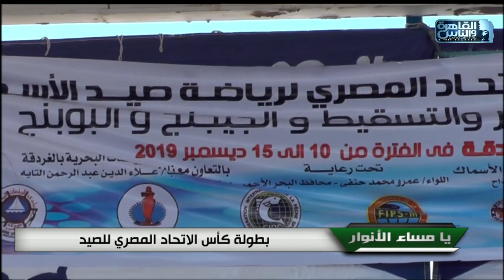يا مساء الانوار ينقل بطولة كأس الاتحاد المصري للصيد